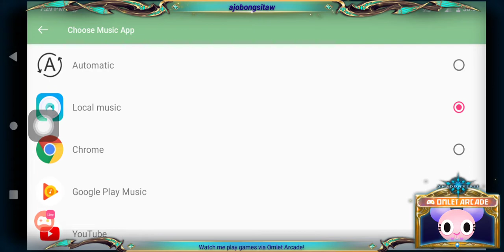First Strike Royale stream 🎮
this is all for fun only🌼 spread loveeeee